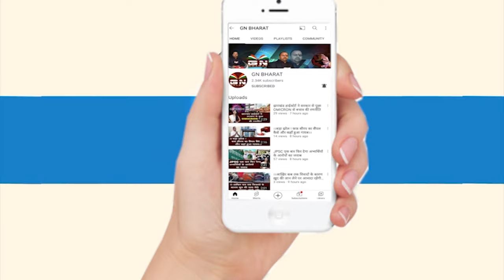Bishunpur || घाघरा नदी पर बना चेकडैम बहा, टापू बना गांव, बढ़ी परेशानी